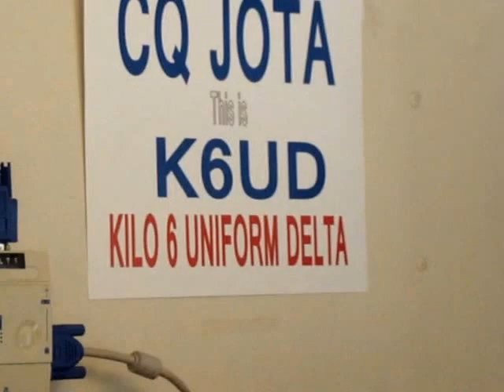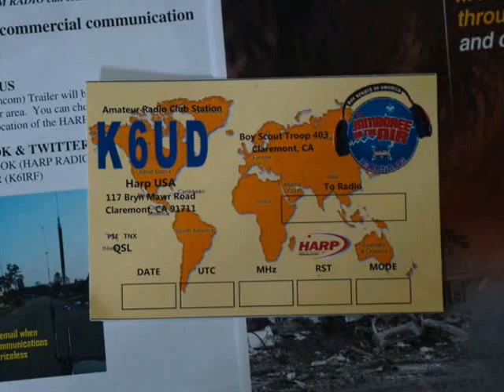JOTA 2013 - CLAREMONT (K6UD)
HARP USA DX TEAM (K6UD) with the Claremont Troop 403 Boy Scouts participating in the 2013 JOTA (Jamboree on the Air).